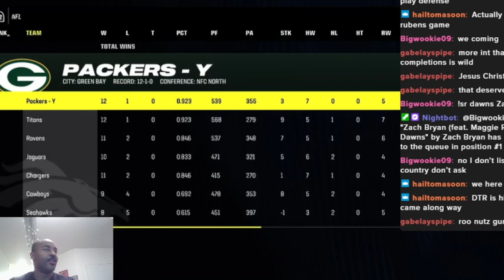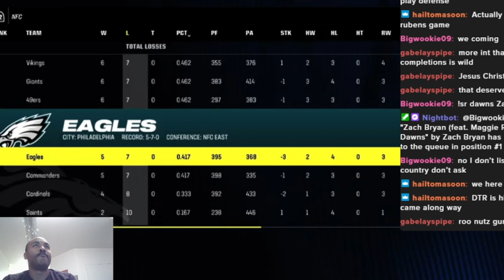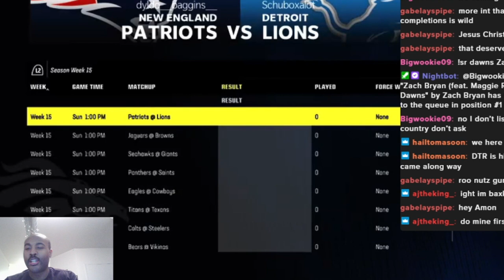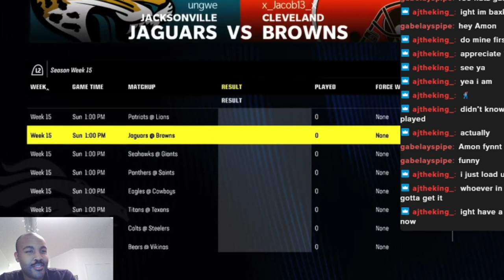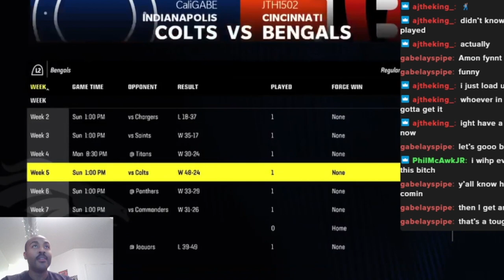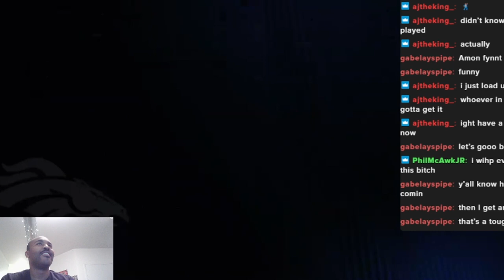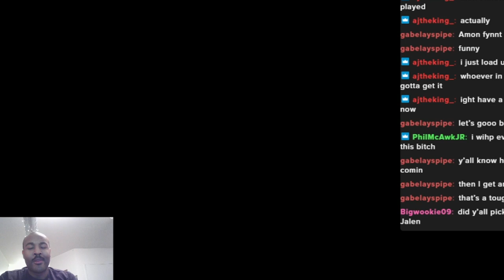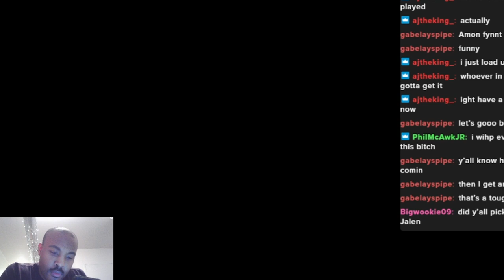Premier Season 4 Week 15 Preview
In the first ever fantasy draft in premier history we take you through the highs and lows of the Eagles in the most entertaining Madden league on the planet.